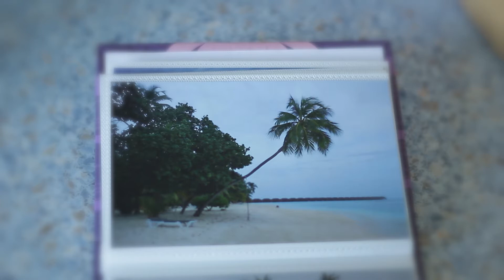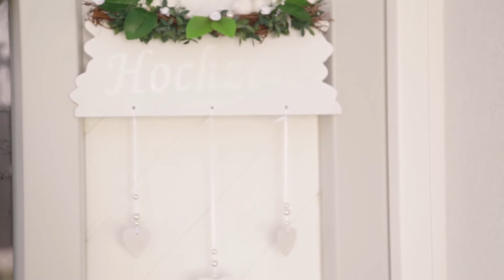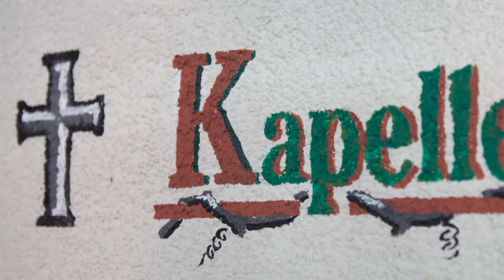Hochzeitsfilm Manuela und Hannes Sperker